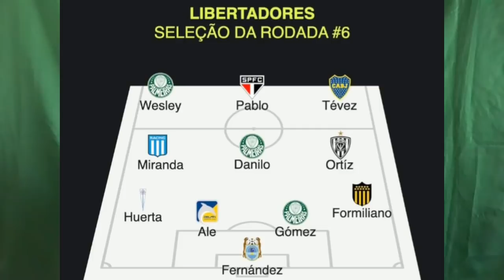Estão fazendo segredo pra nós palmeirenses!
Estão fazendo segredo pra nós palmeirenses, qual será a nova investida de técnico para nosso Palestra?

Acreditamos que a falta de alarde é uma estratégia para não espantar os possíveis pretendentes ao cargo !!

Seleção da 6 rodada da libertadores

Sorteio das oitavas da Libertadores